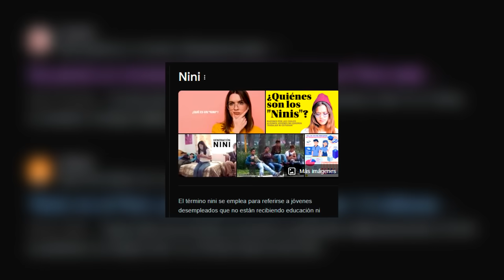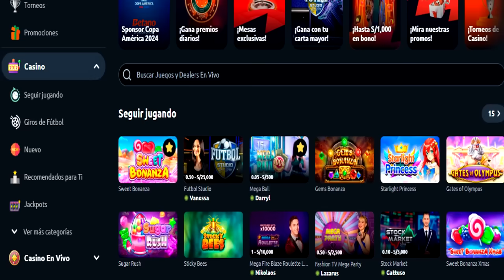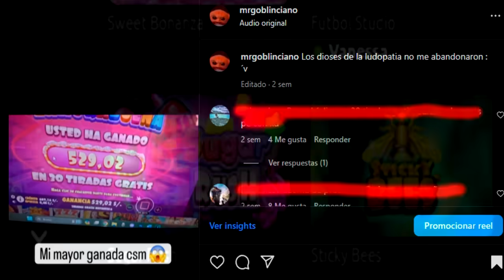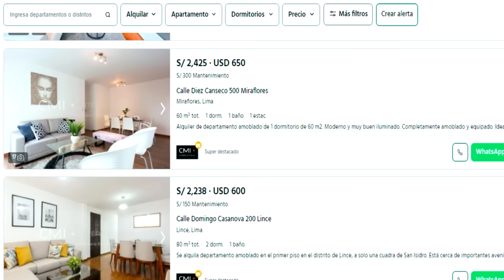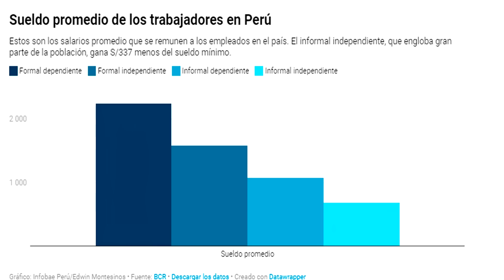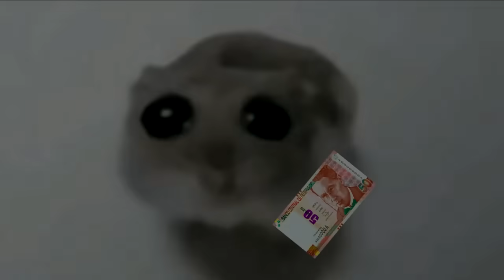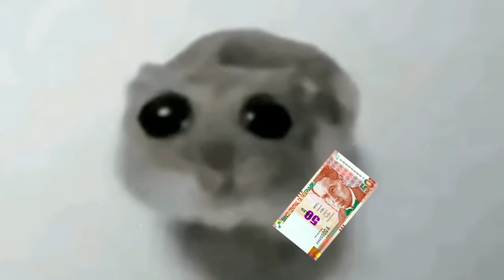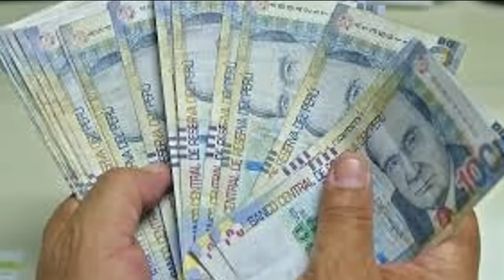LIMA NO ES PARA POBRES... SI NO GANAS 3MIL NO VENGAS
(DISNEY GRATIS POR TU PRIMERA COMPRA)